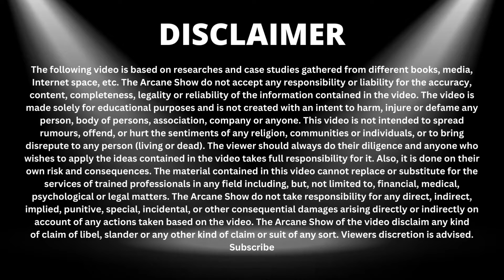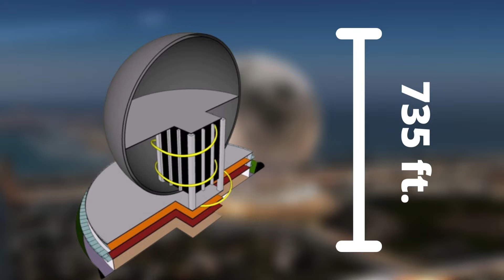Dubai Moon Resort | The Arcane Sci-Tech | The Arcane Show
The words “moon resort” may evoke images of some kind of luxury accommodations requiring rocket ship travel that won’t be built until decades or centuries from now. However, a new proposal from Canada-based company Moon World Resorts Inc. imagines this idea a little closer to home—you’d only have to travel to Dubai, and you certainly wouldn’t need to wait decades to visit. Named “MOON,” the project envisions a 735-foot-tall mixed-use building in the shape of Earth’s only natural satellite. Designed like a hyper-realistic take on the Epcot globe at Disney World, the developers are in talks to bring MOON to four global locations, currently expecting the first to be in Dubai. Though any official plans are yet to be finalized, the company’s founders are optimistic. “From an architectural, engineering, and design perspective, MOON can be built,” Michael R. Henderson, MOON cofounder, tells AD.

Inside, guests will find a full-service destination resort in addition to approximately 300 private residences available for purchase. Drawings on social media also depict plans for a nightclub, event center, spa, retail space, and piano lounge, among other amenities. However, the main attraction isn’t a hotel room or dance floor, but a lunar surface simulation that lets guests experience the sensation of space exploration firsthand. “MOON will form the bridge, delivering an affordable and entirely authentic space tourism experience millions of enthusiasts around planet Earth have been patiently waiting for,” Henderson says. The company even hopes to establish MOON as an authentic training location for various space agencies.

 Whether it's a blast into suborbital space or a hotel stay among the stars, space tourism entrepreneurs believe one day we'll all be opting for out-of-this-world vacations.
The team behind Moon World Resorts reckon so too -- sort of.
They want to build a series of gigantic dome-like hotels resembling the moon, sitting here on planet Earth. More precisely, in Dubai.
Each sphere will be a 360-degree recreation of the moon on a grand scale, complete with realistic-looking craters and texture. Each recreated moon could tower 735 feet high (224 meters) with a 2,042 foot circumference, depending on location and planning permissions.
Canada-based entrepreneur Michael R. Henderson, co-founder of Moon World Resorts, tells CNN Travel that the crux of the project is the moon is a "recognizable brand."
"Seven and a half billion people know it, everybody loves it," he says.
Space tourism currently comes with a hefty price tag, and for the time being it's a barrier to entry for most travelers. Virgin Galactic, for example, has recently been selling space jaunts for $450,000.
Henderson says the Moon World Resort experience will be significantly cheaper, suggesting signing up to walk the resort's "lunar surface" will cost guests US$500.
Cost can also prevent futuristic projects like Moon World Resorts from ever moving past the conceptual stage, but Henderson suggests the licensing model makes the project viable.
"It's not so much looking for capital," he explains. "The goal for a licensor, like us, is to find the licensee. And so once once you secure the licensee, then you've the money for the projects already there -- because we're not talking about small companies, these will be major international corporations."
Henderson hopes the first licensee, who will be expected to invest US$5 billion on the build out, will be secured by the end of 2022. He foresees the first Moon World resort opening five years later, in 2027.
Henderson hopes each Moon World Resort will become a destination in its own right. Even if people aren't staying there, or checking out the space age facilities, he envisages travelers going simply to gawp at the building.
He name checks architectural structures like the Guggenheim Museum in Bilbao, or the Burj Khalifa in Dubai, as inspiration on this front,
"Obviously people like to see the renderings of what's happening on the inside. But I think a lot of people are going to be excited when you look up at the world's largest sphere -- I think that's going to be the mind blower," he says.